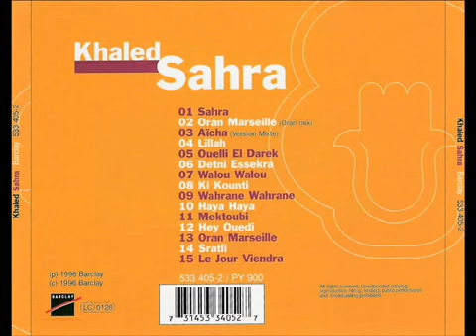30 Souvenir Cheb Khaled Hey Ouedi mohammed cedra